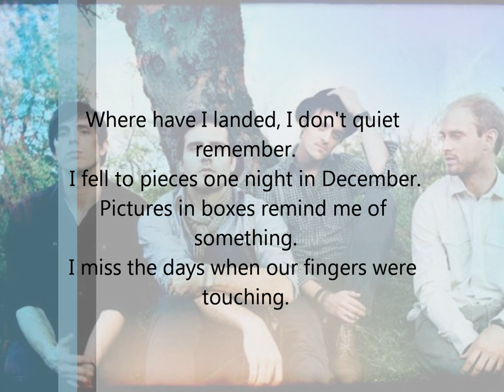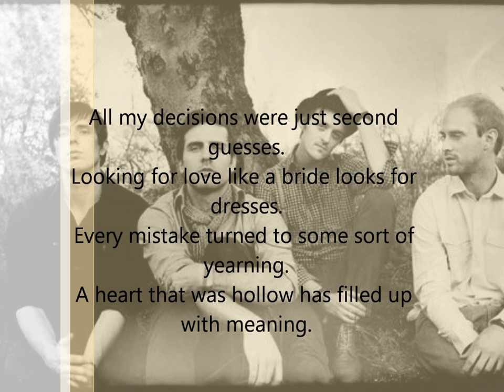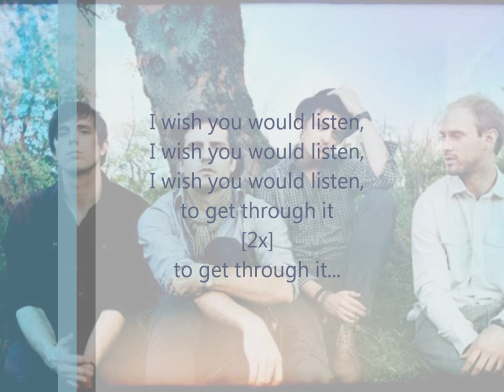Paper Route Wish.wmv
"Wish" by Paper Route, off of their Album "Absence"
Sorry for the late lyrics, but when I made it, before i i saved it, it was okay, then after saving it changed :/ But i don't think it matters in any way (:
Have Fun, Lyrics are down below again

-~All rights to Paper Route~- (:

[Verse 1]
Where have I landed I don't quite remember
I fell to pieces one night in December
Pictures in boxes remind me of something
I miss the days when our fingers were touching

[Bridge]
The memories of losing you, you're like a ghost
Tracing where I said to you

[Chorus]
I wish you would listen,
To get through it
[2x]

[Verse 2]
All my decisions were just second guesses
Looking for love like a bride looks for dresses
Every mistake turned to some sort of yearning
A heart that was hollow has filled up with meaning